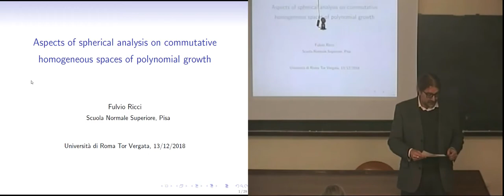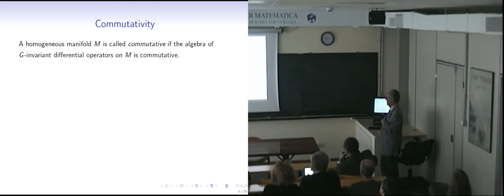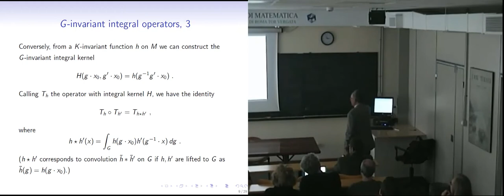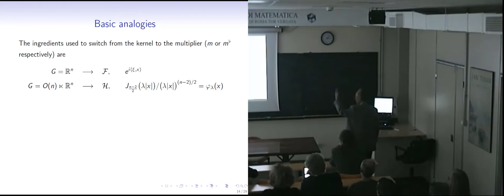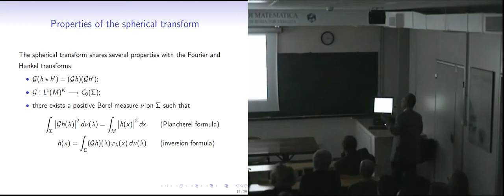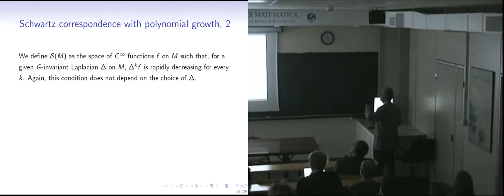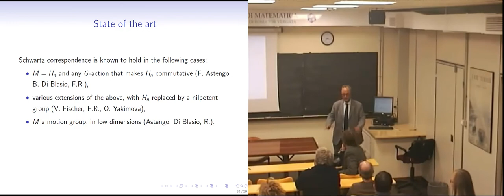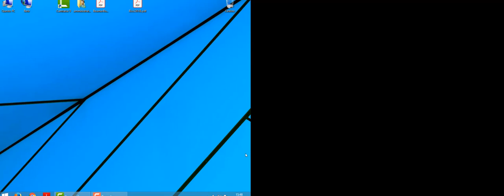Fulvio Ricci - Aspects of spherical analysis on commutative homogeneous spaces of polynomial growth